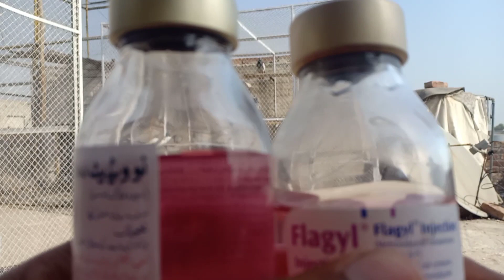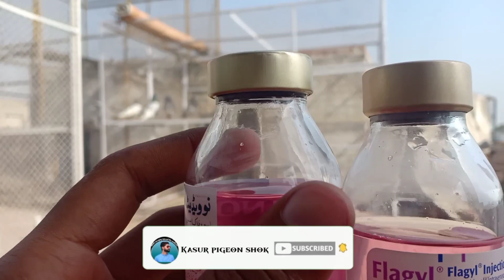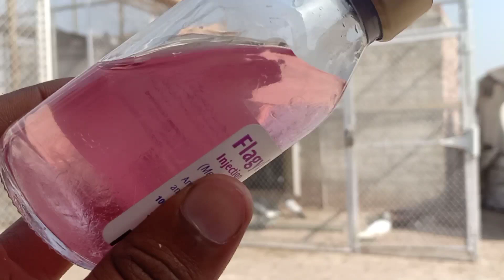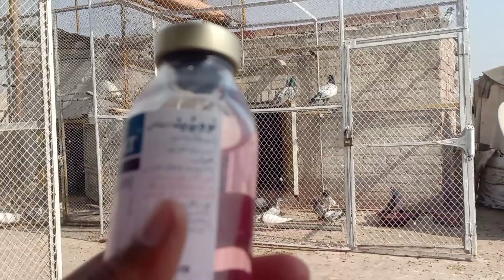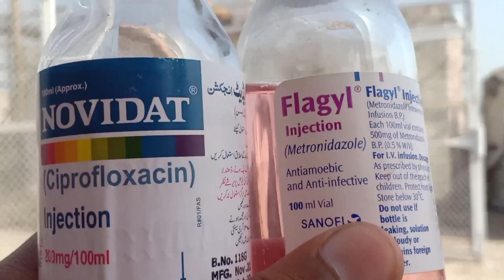kabootar ke hazme ka ilaj//kabootar ki band pot ka ilaj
Kabootar K Pot Band Ka Ellaj,
Pigeon band pot treatment,
kabotar shok,
shahid ali,
how to clean pigeon pot,
Kabootar ka band pot Ka ilaj,
pot band Ka ilaaj,
kabootar ko paltane ka tarika,
KABOOTAR PALTNAY KA METHOD,
pot band ka ilaj,
kabutar ka pot band ka ilaj,
andon se band kabootar ka ilaj,
desi nuskha,
kabootar garam karne ka tarika,
kabootar ka pota band ka ilaj,
kabutar ko garam karne ka tarika,